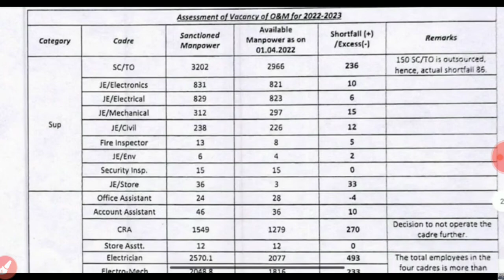Dmrc vacant post rti || SC/TO,JE Recruitment shortly ||iti, diploma vacancy || official Rti reply